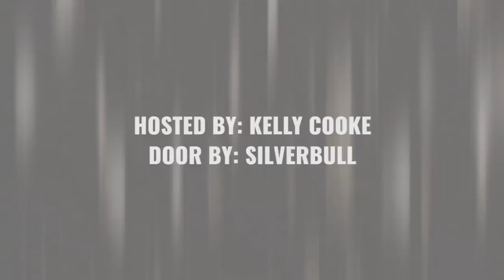Dance of the Dead: Tony Humphries, Maurice Fulton & Rissa Garcia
Special Halloween Night Edition of Dancing Room Only with Legendary Tony Humphries. Also joining celebrating is birthday Maurice Fulton!

Tony Humphries became a DJ in the early 1980s. He was one of the earliest proponents of house music and has been instrumental in spreading the genre on both sides of the Atlantic. Humphries' work encompasses studio production and remixes, radio slots on WRKS 98.7 Kiss-FM and Hot 97, and DJ residencies at clubs including Club Zanzibar (Newark, New Jersey) and Ministry of Sound in London, UK

Maurice Fulton is one of house music’s true originals, an eccentric ex-pat American (currently living in Melbourne) DJ and producer who never fails to surprise and delight his listeners. His first album since the leftfield Stories Of A Broken Heart And Recovering which he recorded as Ladyvipb (for Nuphonic) is an altogether more accessible and dancefloor friendly affair... Maurice Fulton has been round the block in more ways than one, not only did he have a hand in producing Gypsy Woman by Crystal Waters, one of the most successful house tunes of the early ‘90s; he is the darling of both the underground house and leftfield scenes with an enviable back catalogue, he also has a capacity for landing himself ‘in the soup’.

$10 Earlybird//$15 Pre-Sale//$20 General Admission